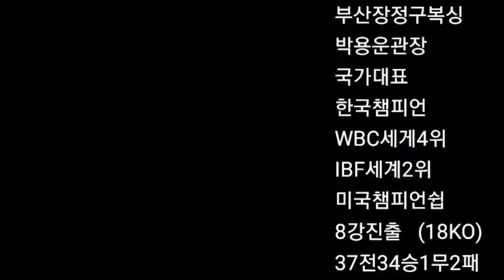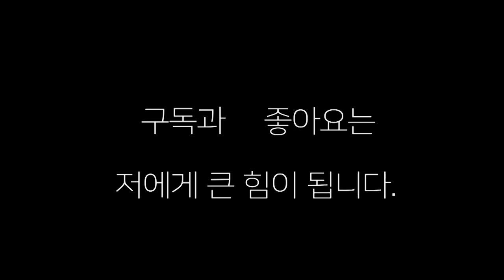이렇게 무지막지한 여자 복서가 "의사"다 !!! 걸리면 가네 !!!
서려경(천안 손정오) 대 정재영(신탄진) 선수의 4회전 경기 영상